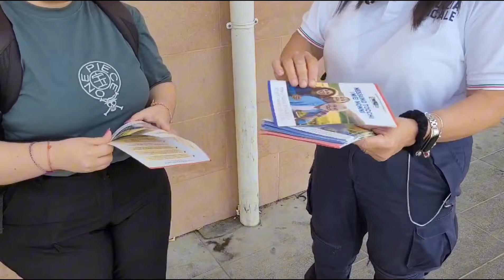Polemiche e botta e risposta tra Comune di Foggia e il comitato “Difendiamo il quartiere Ferrovia”